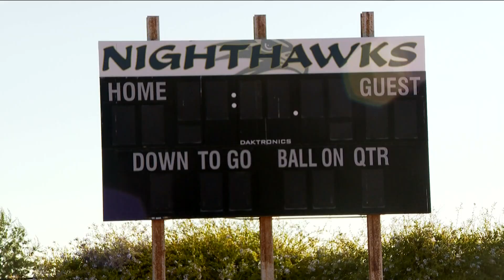Rancho Bernardo vs. Del Norte High School football | Del Norte Coach Nick Barnett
Two former NFL players and Super Bowl champs are now coaching high school football here in San Diego and are about to go head-to-head for the first time on Friday, Sept 29 at 7 p.m.

Former Charger and Rams player Eric Weddle is prepping his Rancho Bernardo team to take on Del Norte led by long-time Green Bay Packers linebacker Nick Barnett. Both are in their first season as head coach.

This game has been the talk of the football circles this week and Eric Kahnert got a chance to speak with both coaches and their teams about the hype leading up the matchup.

Hear what coach Nick Barnett has to say.